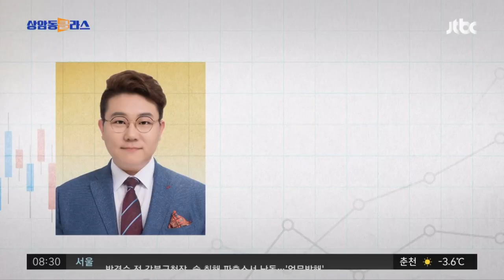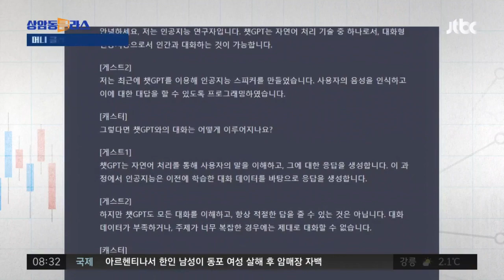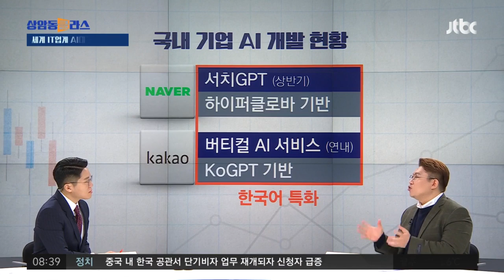'챗GPT 열풍'에 세계 AI 경쟁 격화…기회일까? 거품일까? (김덕진 소장) / JTBC 상암동 클라스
최근 IT 업계의 뜨거운 화두는 바로 '챗GPT'입니다. 물어보면 뭐든지 척척 대답해 주고, 연설문과 시까지 써주는 IQ 147의 인공지능 채팅 서비스인데요. 챗GPT가 세계적 돌풍을 일으키자 "이제 '검색의 시대'는 끝났다. 인공지능과의 '대화하는 시대'로 넘어가고 있다"는 얘기도 나옵니다. 우리 삶에 어떤 변화를 가져올 기술인 건지 국내외 AI 경쟁 전망까지 전문가와 함께 짚어보겠습니다.

· AI 개인 비서 챗GPT란?
· 챗GPT 능력 어디까지 왔나?
· 시험·과제 대필까지… 챗GPT 악용
· 구글 vs MS 초거대 AI 전쟁 격화